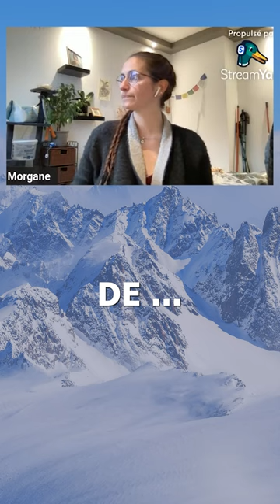Pourquoi Morgane part en montagne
Quel est le "pourquoi" de Morgane, élève de la formation en ligne "Devenez autonome en haute montagne".